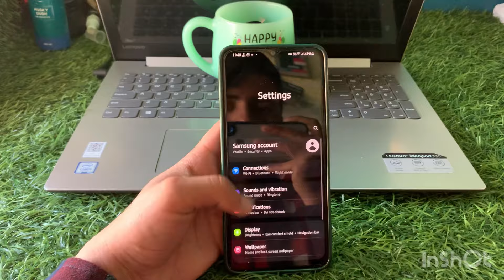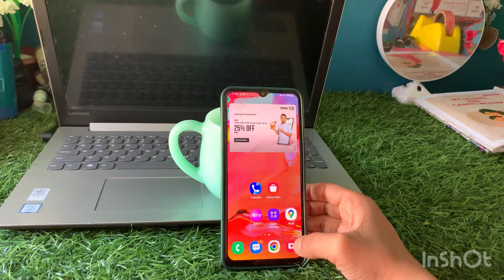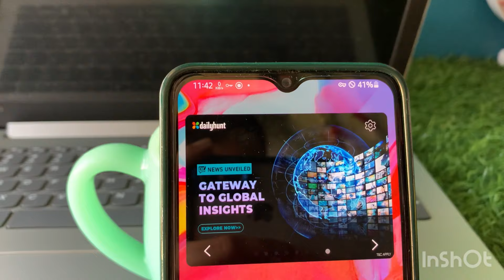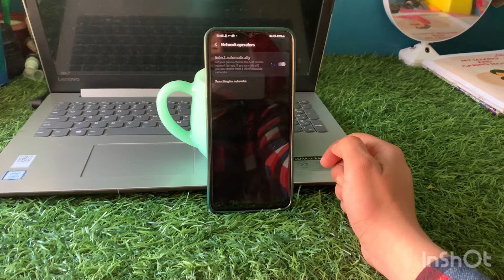Convert 4G Phone into 5G in 2 Minutes 🔥 100% working Trick 💯 | Check Reality ?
convert 4g phone into 5g
how to convert 4g phone into 5g in samsung
how convert 4g phone into 5g jio
how to convert 4g phone into 5g telugu
how to convert 4g phone into 5g airtel
how to convert 4g phone into 5g in iphone
how to convert 4g phone into 5g in tamil
how to convert 4g phone into 5g in kannada
how to convert 4g phone into 5g unlimited data
how to convert 4g phone into 5g in vivo
how to convert 4g phone into 5g in telugu
how to convert 4g phone into 5g in oppo
how to convert 4g phone into 5g in jio
how to convert 4g sim into 5g in 5g phone
how to convert 4g into 5g in 5g phone
convert 4g phone to 5g jio
convert 4g mobile to 5g jio
convert 4g to 5g jio
convert 4g to 5g jio tamil
how to convert 4g phone in 5g
how to convert my 4g phone into 5g
how to convert 4g phone to 5g network
how to convert 4g mobile into 5g network
convert 4g to 5g network
how to convert 4g network into 5g in 5g phone
how to convert your 4g phone into 5g
can we convert your 4g phone into 5g
convert 4g phone to 5g phone
how to convert 4g phone into 5g phone in tamil
how to convert 4g phone into 5g phone
can a 4g phone be converted to 5g
how to convert a 4g phone to 5g
how to upgrade a 4g phone to 5g
convert 4g to 5g samsung
convert 4g to 5g sim
how to convert 4g mobile to 5g tamil
how to convert 4g mobile to 5g telugu
convert your 4g phone into 5g
how to convert 4g mobile into 5g
how to convert 4g into 5g in 4g phone